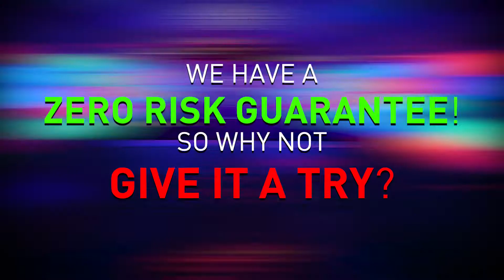Get Paid to Party with Circusbus!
Every thought of hosting your own Party Bus?  Did you know you can actually make money doing it!  Join our CB Party Planner Program or become an official Circusbus Party Rep!  You can plan your event in Toronto, in the GTA or anywhere in Canada!